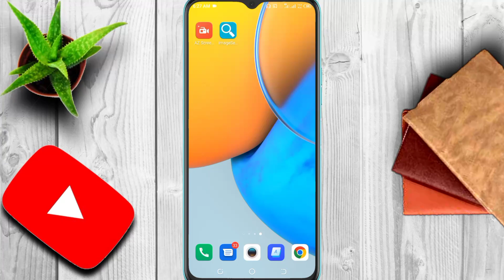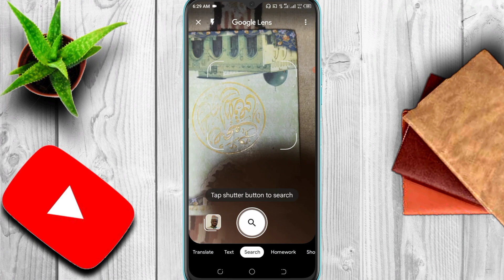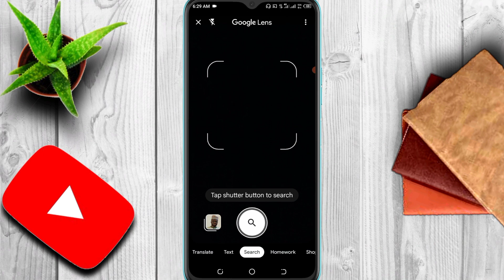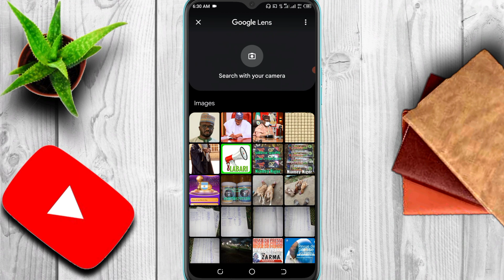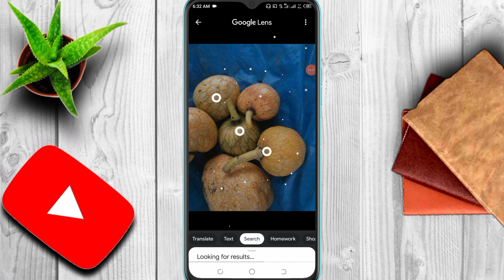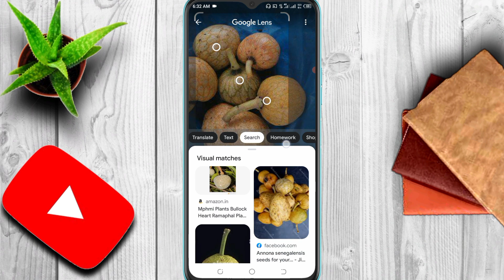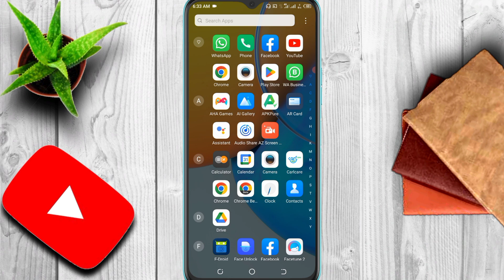comment obtenir le nom complet d'une personne sur l'image